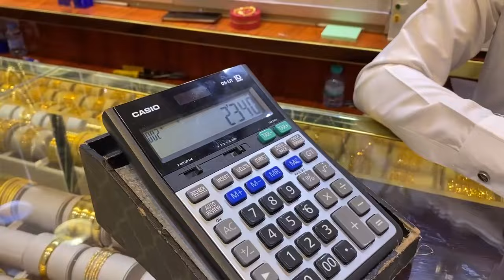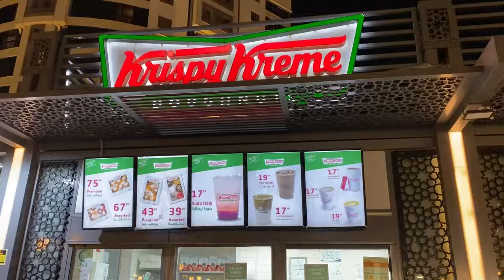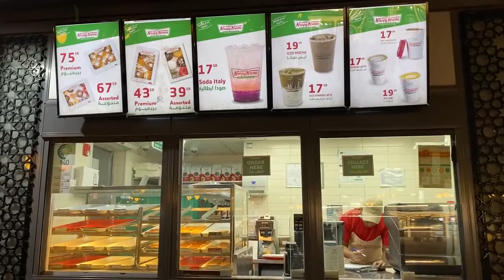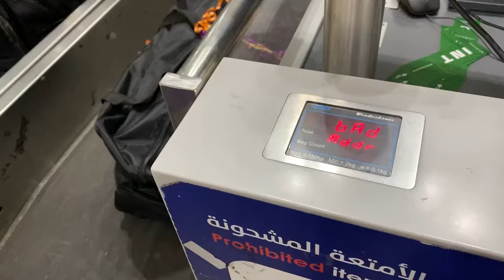Medine'de Gizemli Keşif! Bu Tarihi Yerleri Görmeden Geçmeyin!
Bu videoda, Medine'nin manevi mekanlarını keşfetmek için birlikte bir yolculuğa çıkıyoruz. Kutsal şehir Medine'nin gizemli sokaklarında gezerken, hem İslam tarihinin izlerini hem de günümüzün modern dokunuşlarını yakından göreceğiz. Medine'nin en önemli camilerinden biri olan Mescid-i Nebevi'den, tarihi pazarlarına kadar her köşesini adım adım geziyoruz. Bu unutulmaz deneyimi kaçırmayın!